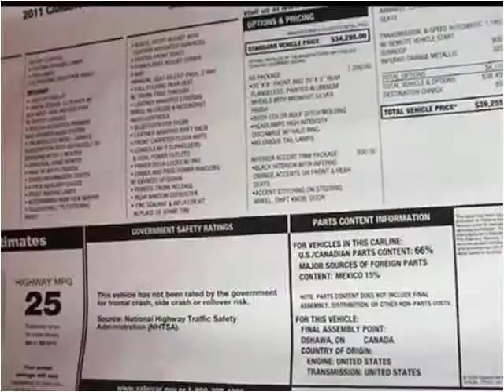2011 Chevrolet Camaro available from Lynch GM Superstore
This 2011 Chevrolet Camaro is available from Lynch GM Superstore.